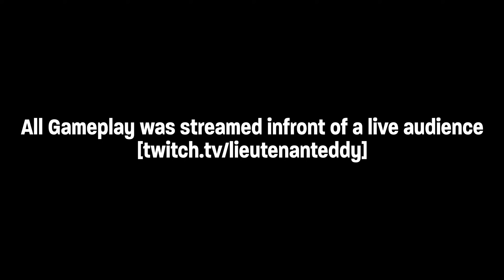This is Thief Rogues Ability! [Hearthstone Montage - REUPLOAD]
Quest Rogue was actually fantastic to play.